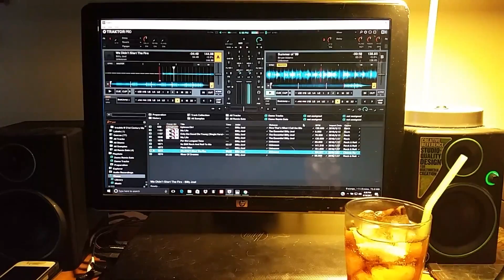Summer of 69